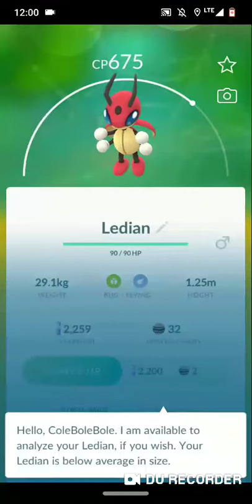Wild ledian #3 has appeared! Can I catch it?